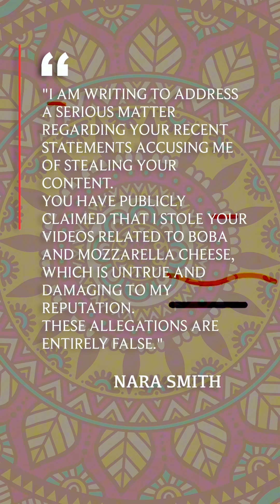Her cooking is making the internet drool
In an extraordinary turn of events, Ismael Azizi, a 40-year-old man from Ukelewe, Tanzania, woke up at his own funeral, causing shock and awe among his family and neighbors. This bizarre incident led to villagers believing he was immortal, prompting them to test his supposed immortality by setting his house on fire. Despite suffering severe burns and smoke inhalation, Ismael miraculously revived again, leaving many to wonder if he possesses supernatural resilience or if these are mere coincidences